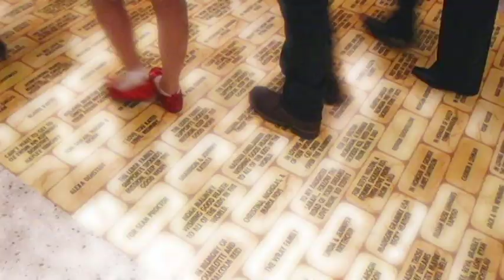The Wizard of Oz first performance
The word from the 1st performance of THE WIZARD OF OZ

It was a thrilling night at the Ed Mirvish Theatre. But you don't have to take our word for it, here is an unsolicited, honest-to-goodness email we received from someone who was there:

"Tonight my family and I and eight friends came out to see the spectacular performance of The Wizard Of Oz!!
Thank you for a wonderful experience. I knew I would enjoy myself, but it was phenomenal. From the opening set I was blown away -- I can't believe the production values. It was so multidimensional... We were sitting in practically the last row in the balcony and we all loved it. Well done -- and thank you very much for an incredible memory for all 18 of us!!! I loved the dogs -- so great to use the real thing -- such show stealers. Everyone in the cast was stellar in so many surprising ways -- and there were so many great moments -- wow! Seriously... WOW! My only regret was not buying a t-shirt before we left! Thanks so much. Here's to a long & successful run!!"
- Jenny McDonell

Thank you, Jenny. And a very special, very BIG thanks from the cast, musicians and crew, who have been working tirelessly in isolation preparing the show for months. When they finally had the response of a packed house, it was overwhelming. Your note is the cherry on top!

Hopefully everyone else who sees OZ will take a moment to write to us by email (info at mirvish dot com) or post on our FB or on the Mirvish Twitter.

We promise to read everything -- and we'll even award random gifts of thanks, such as special show socks, to unsuspecting note writers.